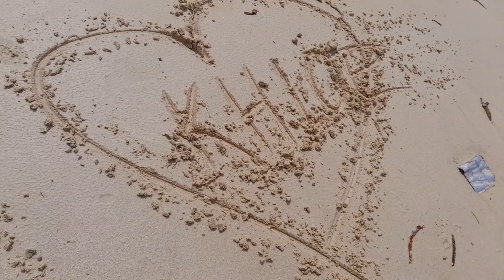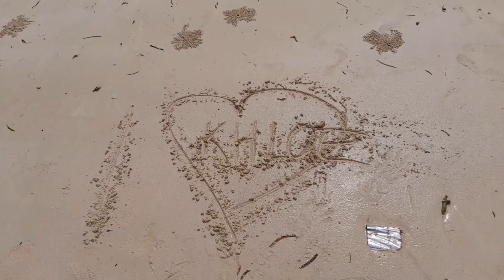African Girls' First time in Nyali 🏖 Mombasa Kenya||This is Fash in Mombasa Kenya 🇰🇪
Hey Wapenzi, thank you soo much for choosing to watch my youtube channel and specifically this episode of nyali beach. Nyali is a beach in Kenya very beautiful scenaries, camels to ride, you can ride boats and see the ocean from the top.
Nyali is as beautiful as Diani beach.
I had the time of my life here .